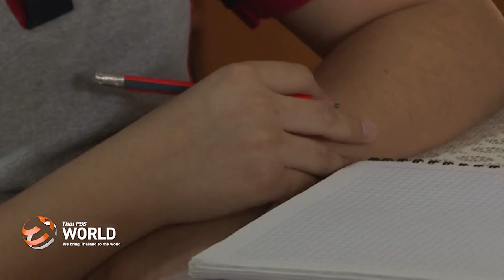Mexican children go back to school through television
Thai PBS World Tonight
25th August 2020